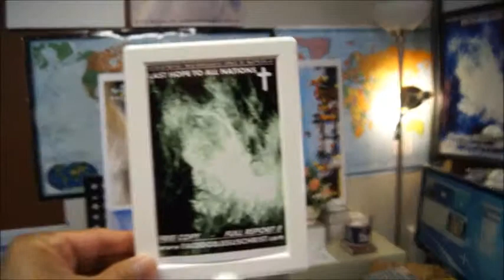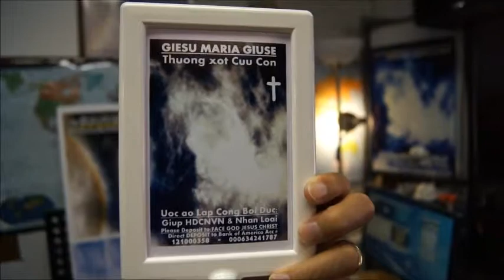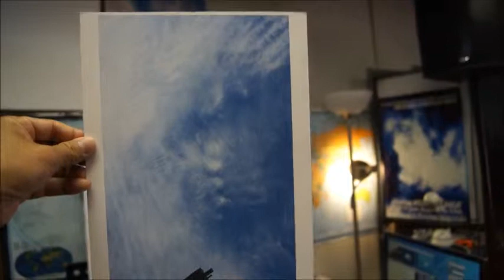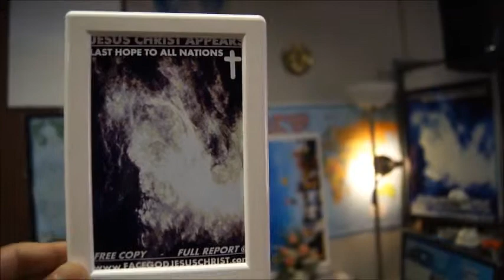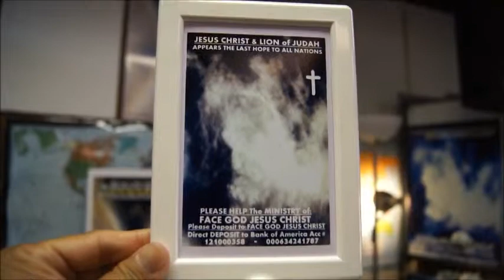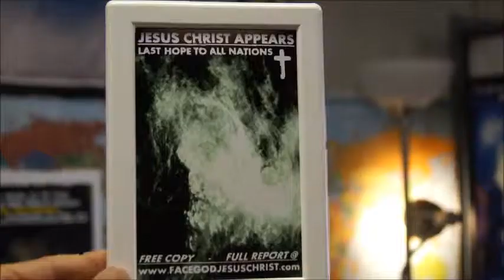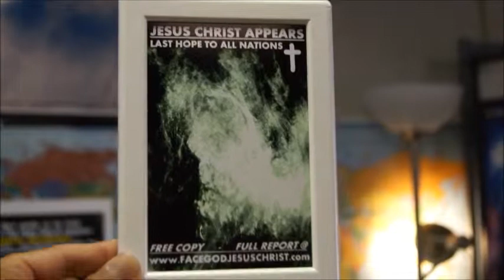BIGGEST TSUNAMI COMING SOON LAST WARNING TO ALL NATIONS & ALL LEADERS